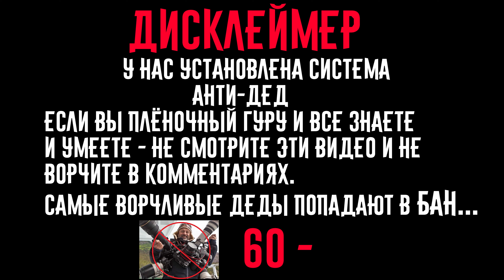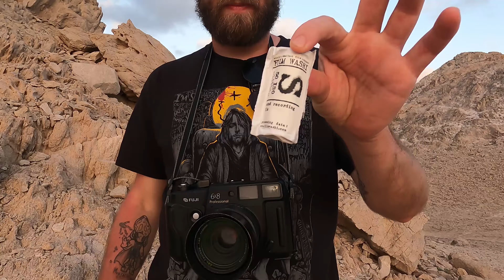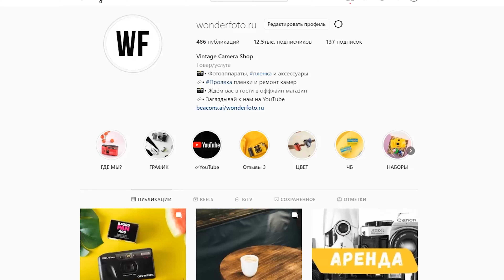FujiGW 680III + Washi Film S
Таинственный остров Сокотра где то на отшибе мира.  Почему бы не взять такую же редкую камеру и плёнку?
FujiGW 680III -куда уж круче? Washi Film S -куда уж интереснее?)